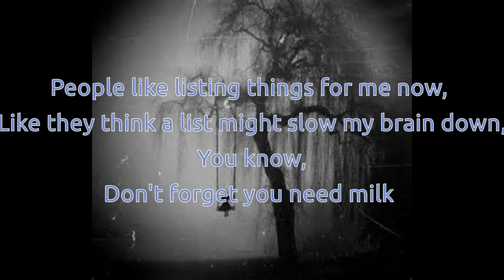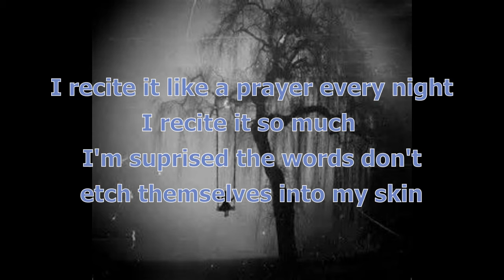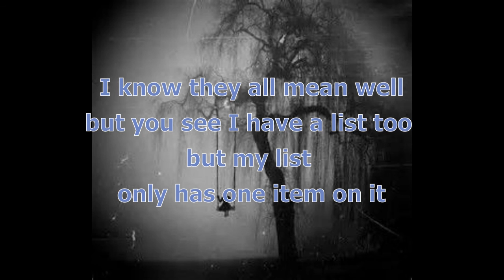The List by Amy Lee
This is my first attempt at anything spoken word poem..ish
I wrote this during a very low moment which happens more often than I wish so a massive TRIGGER WARNING with suicide content
The music in the background is Deamn - Save Me
I have tried to find the original source for the background but I keep ending up back at Pinterest so if you find it let me know so I can credit them,
Cheers